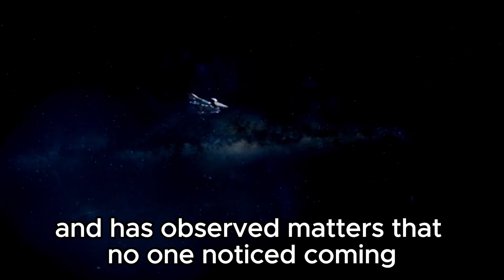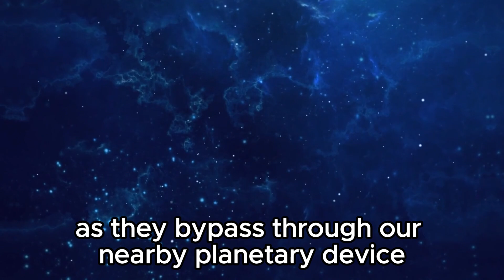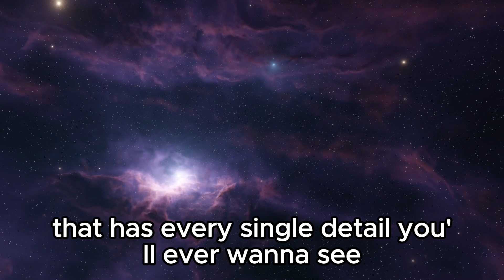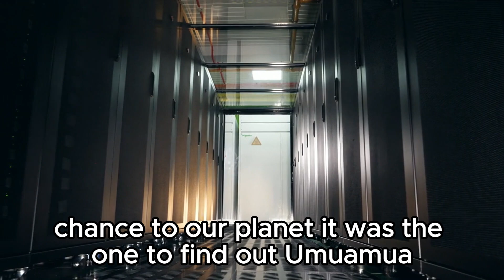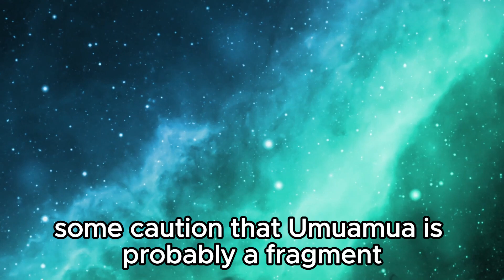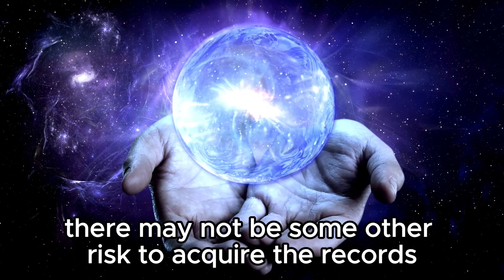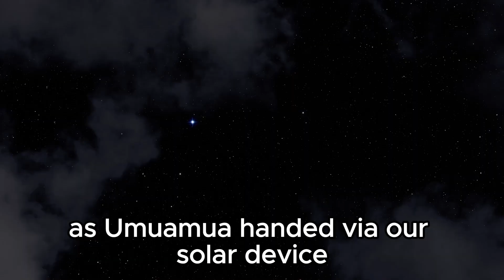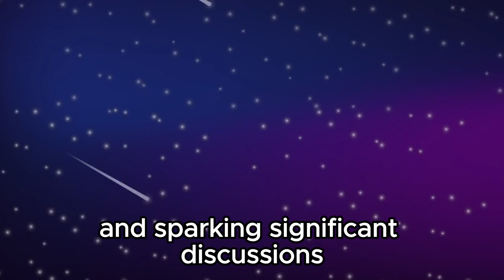"Historic Moment: James Webb Telescope Captures Oumuamua's True Image"